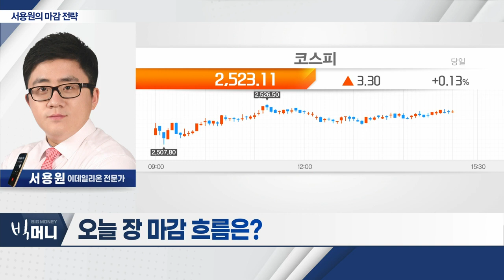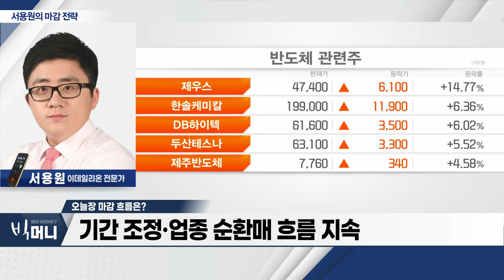국내증시 혼조세... 외국인 선물시장 매수_서용원 마감 전략 (20231130)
- 국내증시 혼조세... 외국인 선물시장 매수
- 韓 기준금리 동결‧美 금리 인상 종료 기대감 확대
- 기간 조정·업종 순환매 흐름 지속